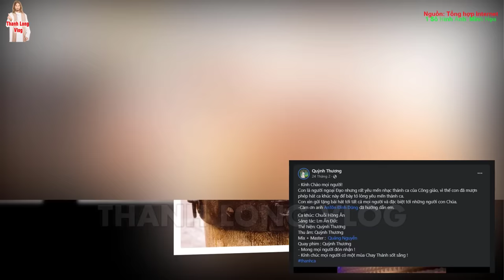CHUỖI HỒNG ÂN - Ca sĩ Quỳnh Thương - 1 Ca sĩ Người Ngoại Đạo Thể Hiện Thật Tâm Tình và Rất Hay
Lưu ý: Bản quyền Video thuộc chính của tác giả Quỳnh Thương và Ekip. Vì muốn lan tỏa giá trị tích cực, tuyệt vời trong Ca khúc này này nên admin chúng mình mạn phép Reup để lan tỏa tới mọi người.
1.MỤC ĐÍCH.